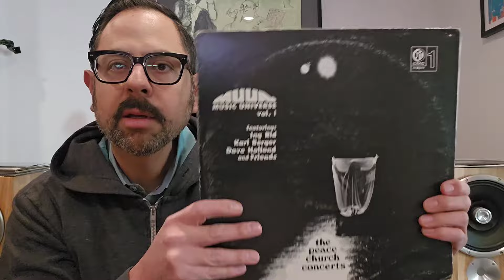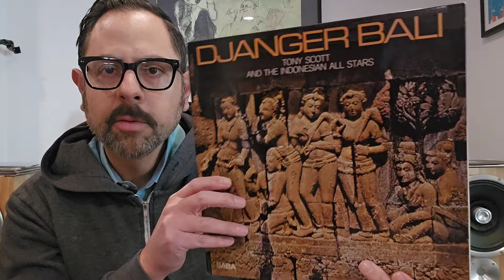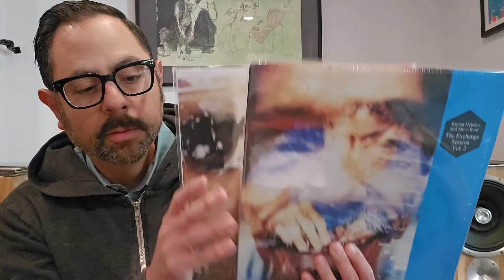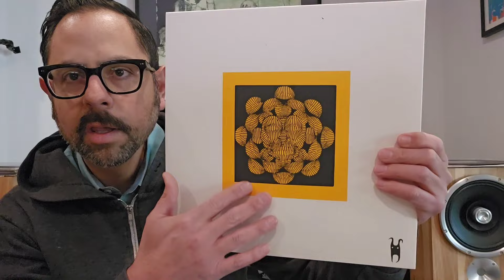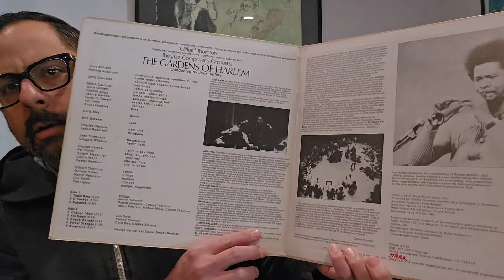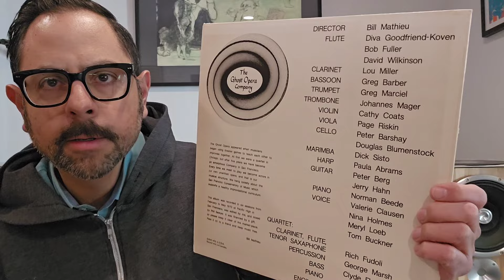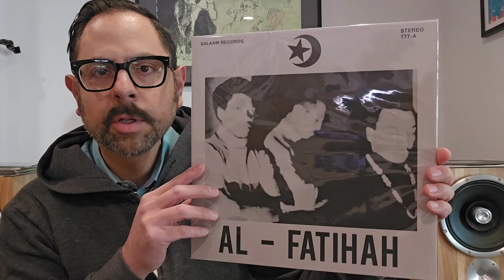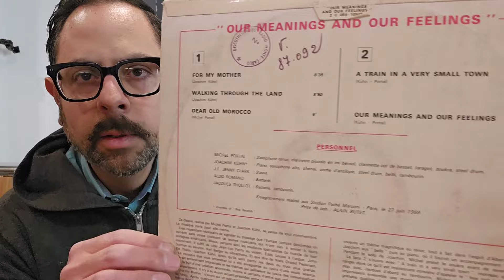Jazz Vinyl Tag 2024